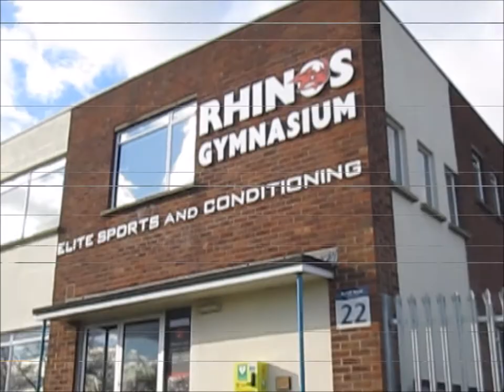workout at rhinos gym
The workout started with some squats and deadlifts then moved on to a chest workout for the most part. the chest part of the workout started with flat bench press then incline hammer strength press then dips and push ups and finishing with some cable fly's.
the gym is amazing for any kind of training.
if you happen to be in the area then I would definitely check it out.

the address is:  Unit 22, Gwash Way Industrial Estate, Ryhall Road
Stamford
PE9 1XP